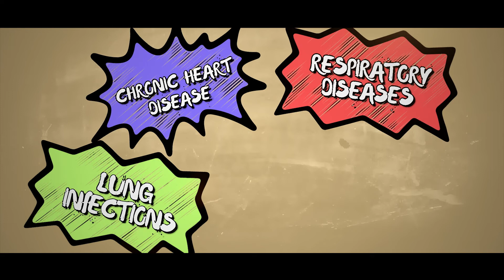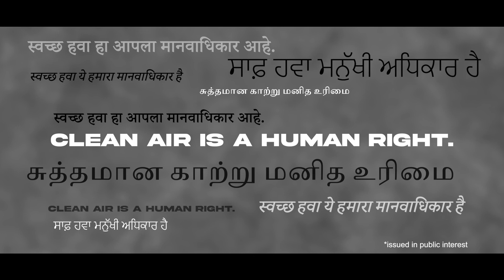भाग २: वायु प्रदूषण और आपके स्वास्थ्य पर इसके प्रभाव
क्या है PM2.5? वायु प्रदूषण का हमारे स्वास्थ्य पर क्या प्रभाव पड़ता है? सायरा से सीखो

Conceptualised and Edited by Turtle On A Hammock Films